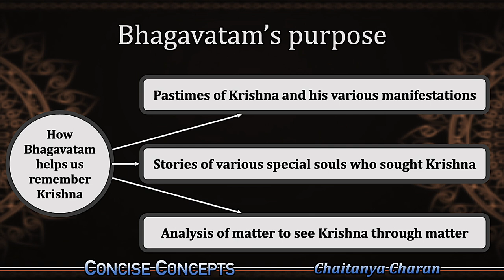Understanding the purpose of Srimad Bhagavatam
Concise concepts. From: Bhagavatam cosmology 1, which is in this playlist: Bhagavatam cosmology playlist with all three parts